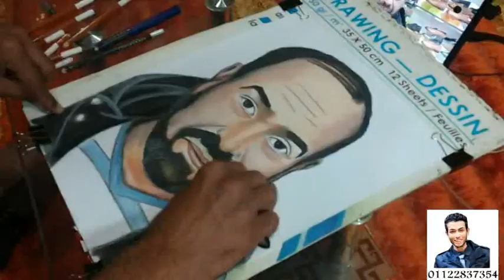احمد الفشنى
بعض فديوهات عام 2023 والتى كنت قد وعدت أن اقوم بعملها